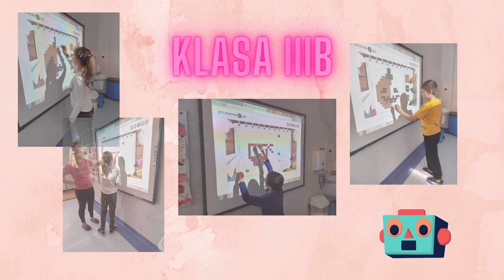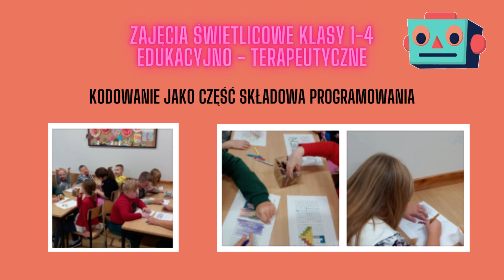ETK 2023 w Szkole Podstawowej nr 23 w Jastrzębiu Zdroju w młodszych klasach